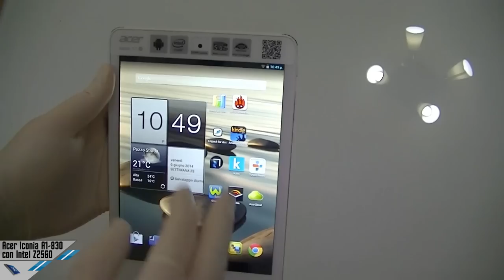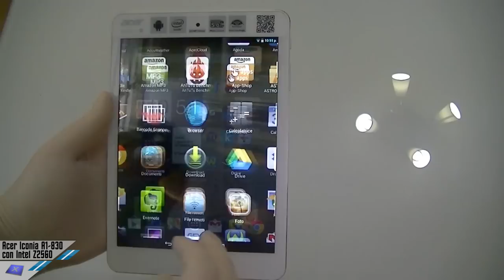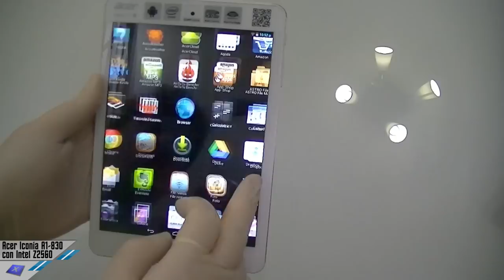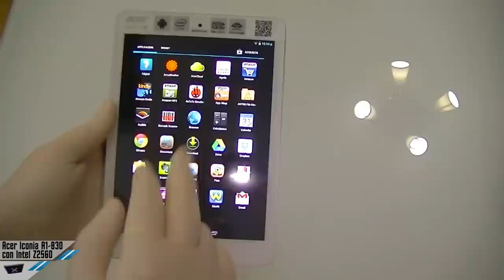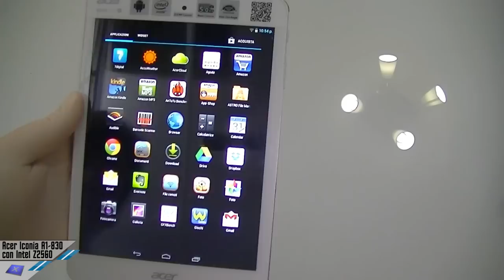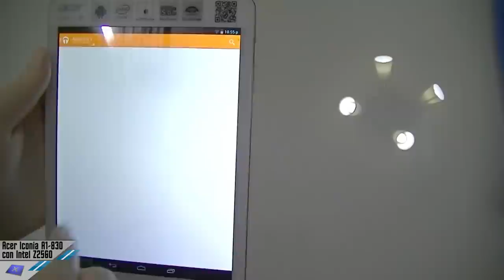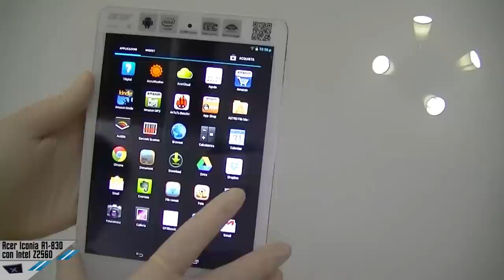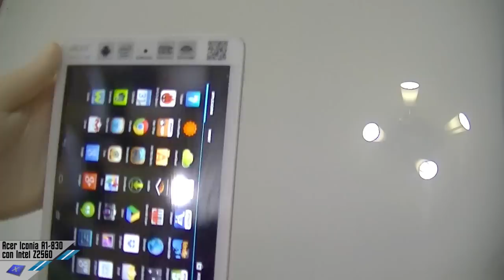VideoRecensione Acer Iconia A1-830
La recensione completa dell'Acer Iconia A1 830 e le prestazioni del SoC Intel Z2560 su